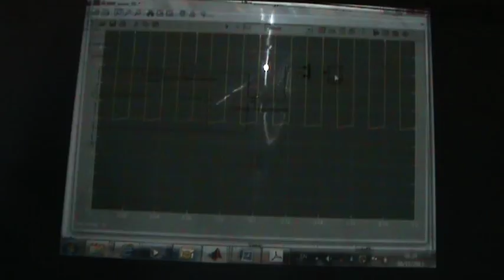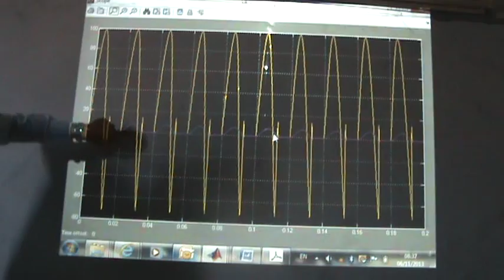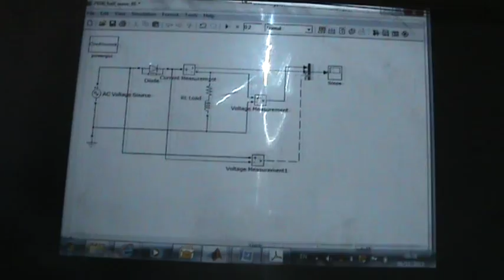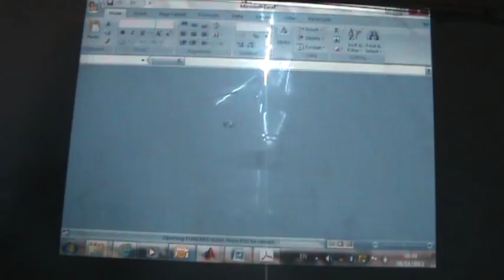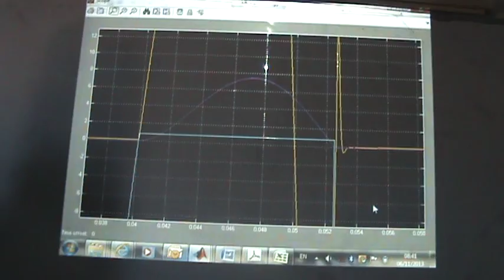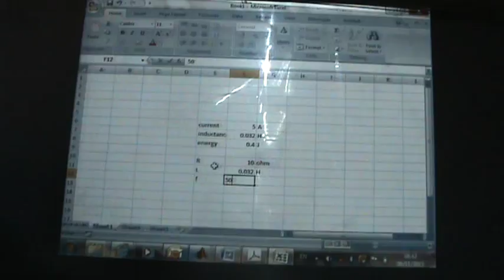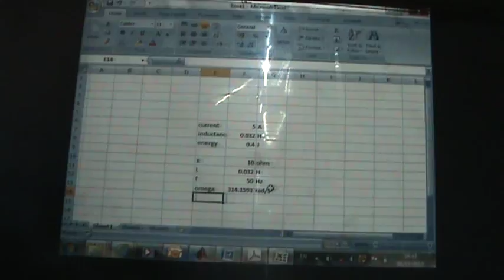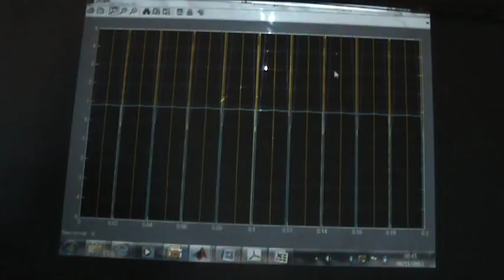SimPowerSystems XI: Half wave uncontrolled rectifier, 6/11/2013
This video examines the voltage and current in a half wave rectifier with an inductive load.  It examines the voltage across the diode and shows how a negative voltage appears across the load for the duration of the load angle.